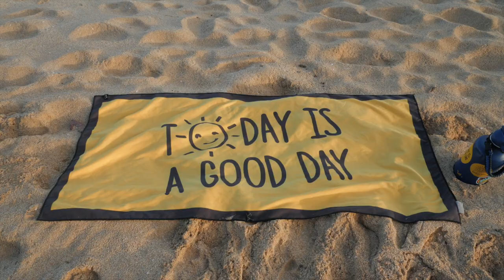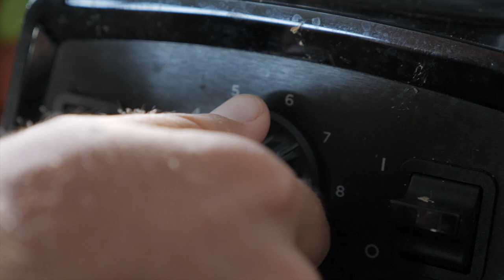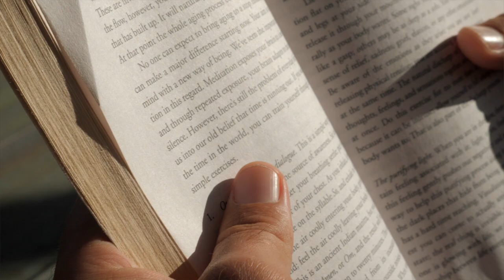6AM MORNING ROUTINE | Ice Bath, Bullet Coffee, Meditation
Travis Smith walks you through the best 6am morning routine! A morning routine helps us set the tone for the day, better allowing us to control our schedules rather than our schedule controlling us. As we start each day fresh, we can better focus on what is in front of us, where to prioritize our time, and, ultimately, increase our productivity. Trav shows off his routine of choice - meditation, ice baths, bullet coffee and more!

*Please excuse the spelling and grammar when discussing gratitude! I hope I got the point across though :)